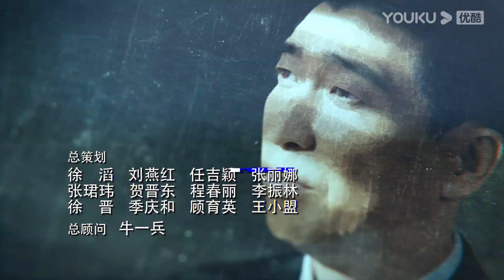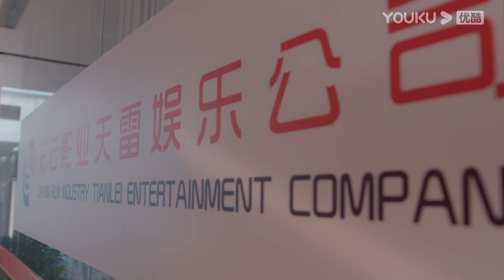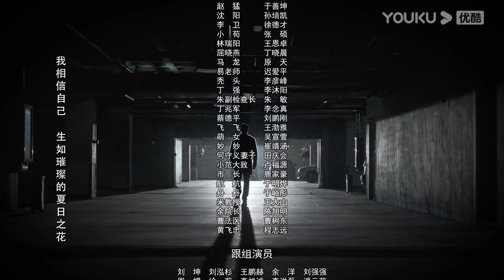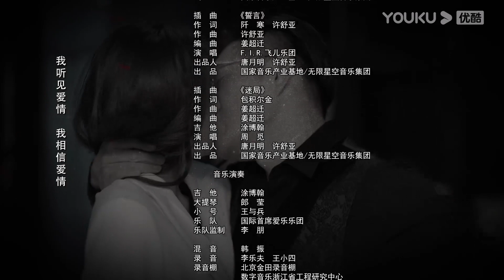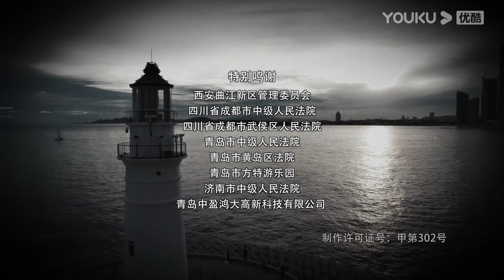【宣判 The Justice】 EP09 | 公正宣判！铁面法官智判疑难悬案，维护人间正义！| 王千源/蓝盈莹/严屹宽/张丰毅 | 悬疑片 | 优酷悬疑剧场 YOUKU SUSPENSE